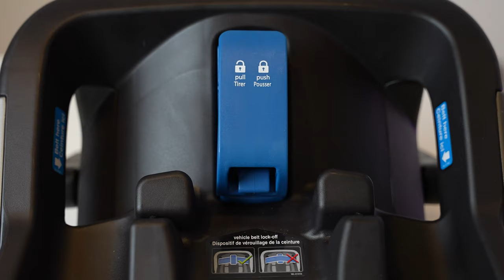A Guide To Buying A Child's Car Seat/Carry Cot | OLX Pakistan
Watch our car seat buying guide to learn about what type of car seat you need and what to look for in safety and convenience features.

0:00 Intro
1:07 Types
5:00 Price
5:25 What is ISOFIX
6:08 Age Bracket
6:50 Expiry Date
7:54 Installation
11:52 Conclusion